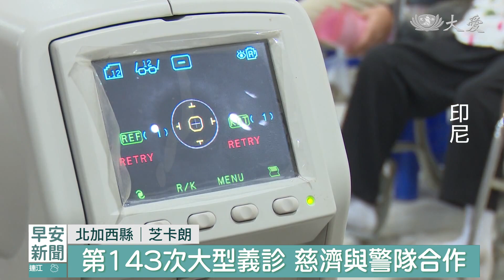印尼芝卡朗義診 居民重獲健康視力｜大愛新聞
曾經因為眼睛手術失敗，印尼這位婦人，即使視覺只剩感光功能，也不敢再去治療，但她的雇主，向他介紹慈濟義診，慈濟印尼分會、也再次到西爪哇省、芝卡朗市舉辦大型義診，先幫他找回一邊的視力。